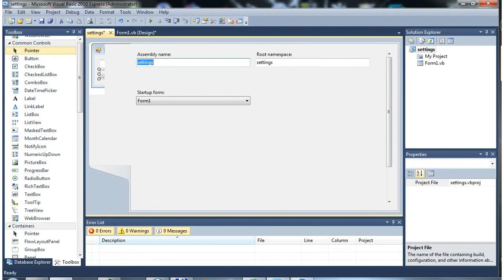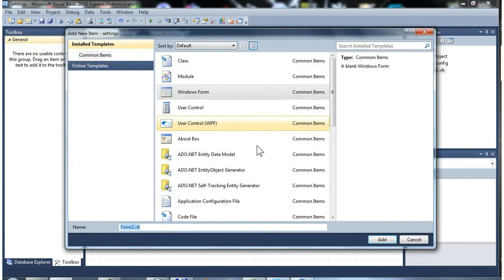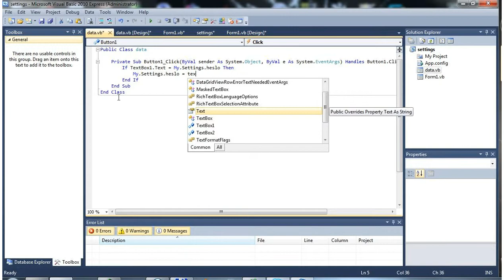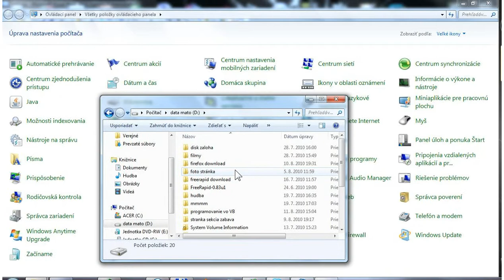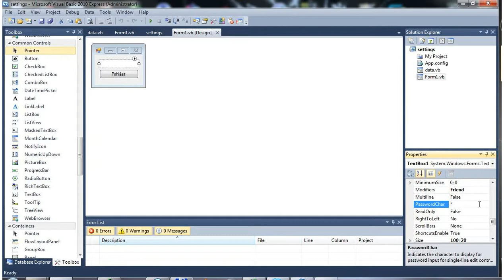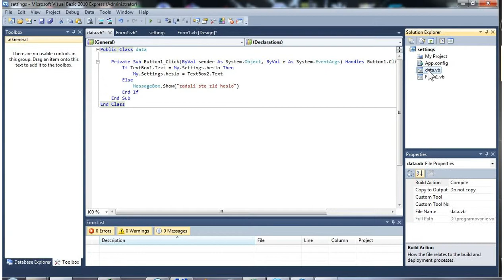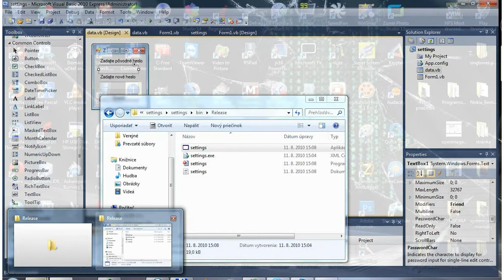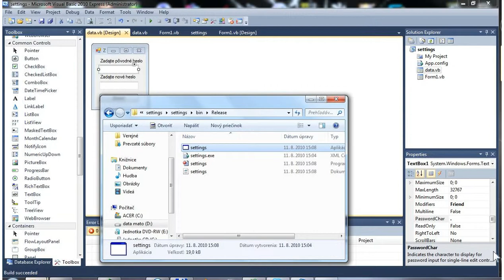VB 13 settings